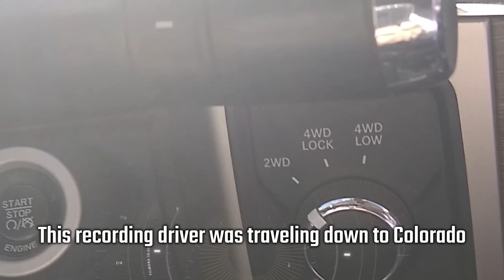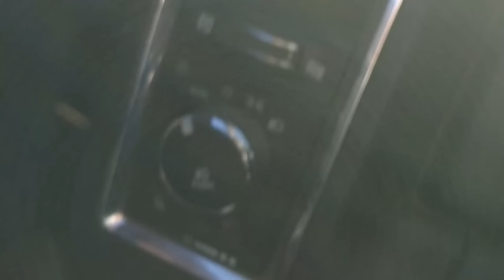Truck driver out of control makes some damage in the neighborhood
Our videos aim to help all the truck drivers by educating and promoting safe driving among all drivers.
Every clip in this video contains significant editing and original text commentary written by us.